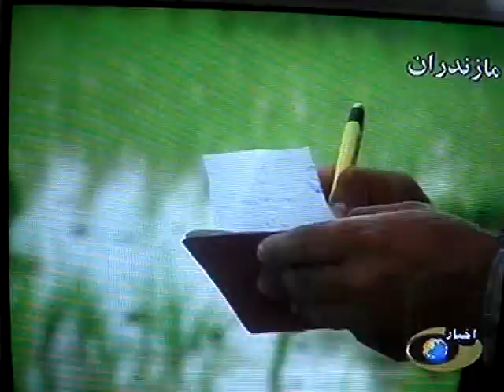Iranian Propaganda Aired on June 13th, 2009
On the same day that protests were starting throughout the country the government aired this BS which implied that the people were happy with the election and that it was a sign of support for the government.